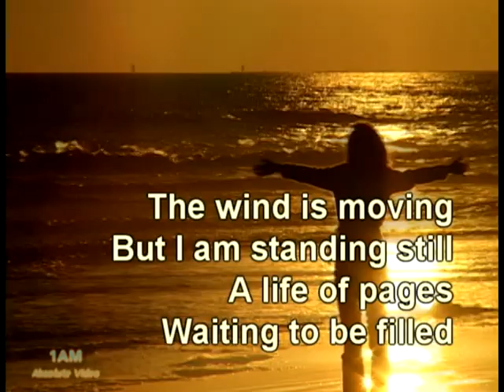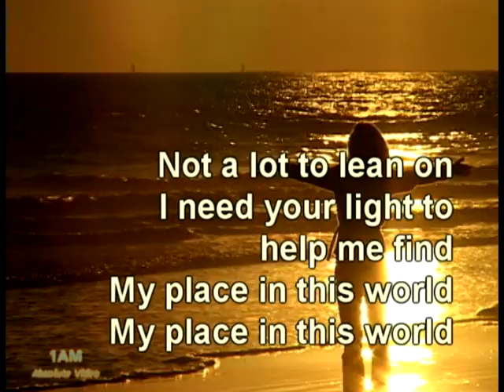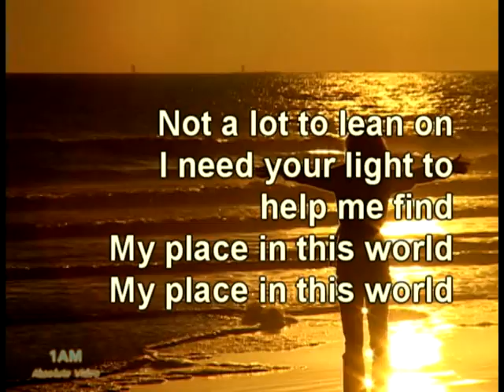Place In this World by Michael W. Smith (Lyrics Integrated)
This is My Place in this World by Michael W. Smith.

I've did all the lyrics integration for you, so all you need to do is sing along and praise God.